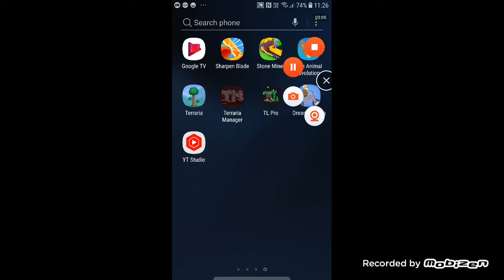breaking terraria with even more mods (tl pro mods terraria launcher)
more mods